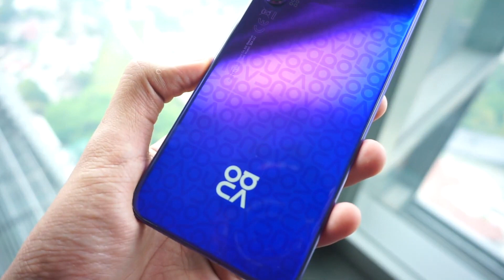HUAWEI nova 6 - 5G НЕ ПРОБЛЕМА !!!